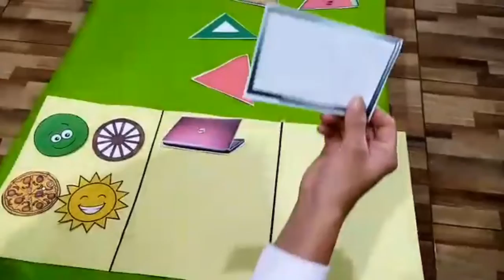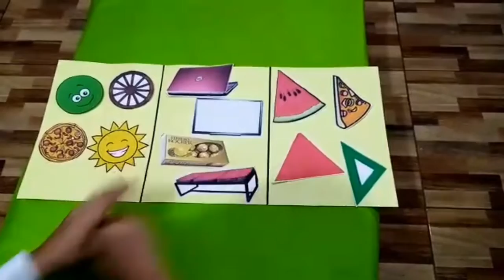4.27 Primero de Básica "A" Lógico Matemático - Agrupación de figuras por su forma.